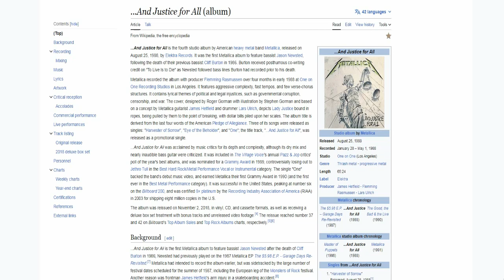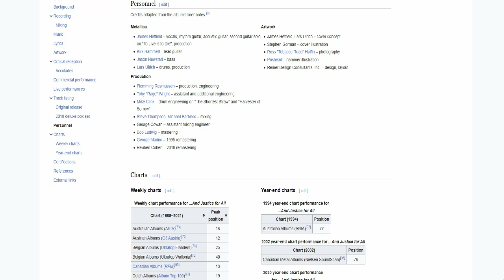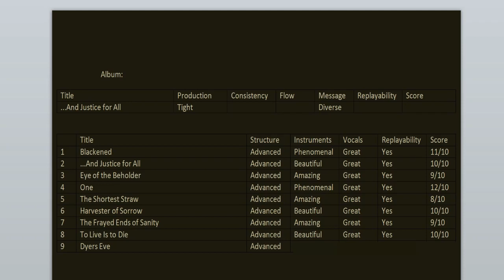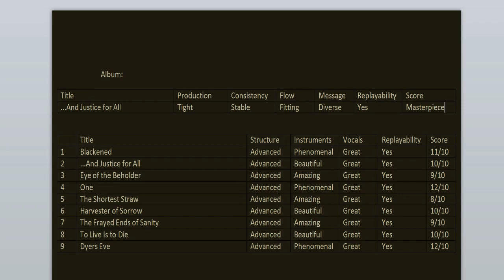Metallica - ...And Justice For All 35th anniversary REVIEW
Today we're celebrating the 35th anniversary of ...And Justice For All, the 4th album from Metallica. Join me as I go back to relisten and review it for this special occasion. Experience the album with me.